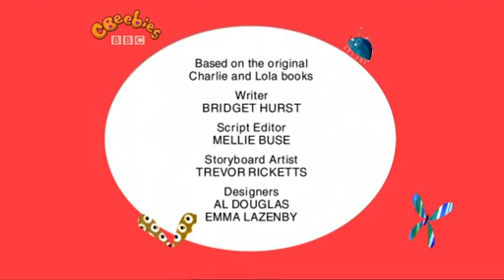CBEEBIES Charlie and Lola It Is Absolutely Completely Not Messy